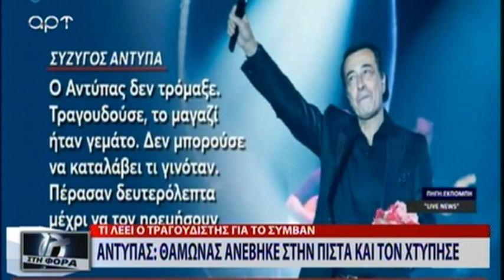ΘΑΜΩΝΑΣ ΑΝΕΒΗΚΕ ΣΤΗΝ ΠΙΣΤΑ ΚΑΙ ΧΤΥΠΗΣΕ ΤΟΝ ΑΝΤΥΠΑ